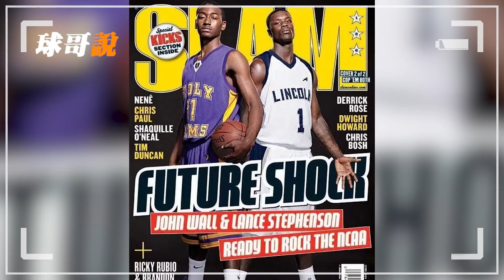一言不合就跳舞！他是NBA賽場上的超級舞王！也是球隊毒瘤！他曾經還讓LeBron暴怒！亦神亦鬼，他到底是個怎麼樣的人？【球員故事】球哥說